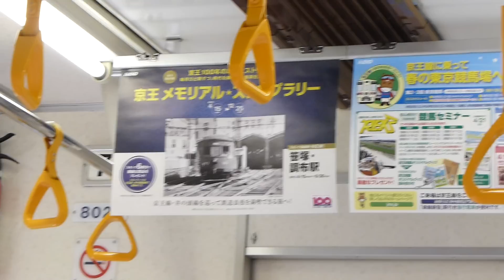京王8000系VVVF音記録撮影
２０１３年５月２日（木）高尾山口駅～高尾駅までの動画をお楽しみ下さい。
8721Fの車両から撮影。まず高尾山口駅に折り返しの特急電車が入線して来ました。こちらも８０００系　VVVF音をお聞き下さい。いいでしょう？
そして　１４：２３　出発。今のVVVF音を出来るだけ多く記録しましょう。
すでに8730Fには東芝のＰＭＳＭ駆動ＶＶＶＦシステムが取り付けられています。
みなそうなる前に記録です。